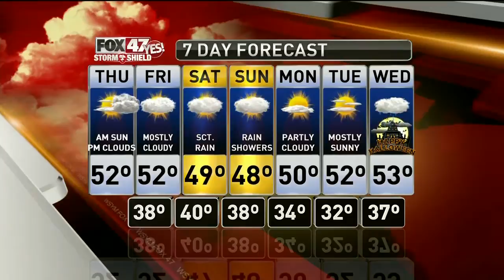Jim's Forecast 10/25